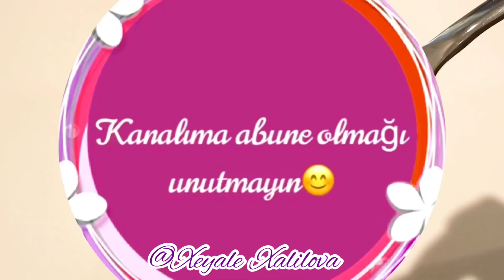NƏHAYƏTKİ BADIMCANI UŞAQLARA SEVDİRƏ BİLDİM.OSMANLI MƏTBƏXİNDƏN “HÜNKAR BƏYƏNDİ”İFTARA HAZIRLAYIN.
TƏRKİBİ.
500 qr - tikə ət.
2 orta - soğan.
2 orta - yaşıl bibər.
2-3 diş sarımsaq.
1-2 x/q -tomat (salça).
1-2 pomidor (domates).
Duz,istiot,pul bibər.

6 böyük badımcan.
2 x/q - un.
1 st - süd.
1 st - holland pendiri.
Duz.

ИНГРЕДИЕНТЫ.
Мяса говяжий -500 гр.
Томатная паста - 1-2 с/л.
Помидоры-1-2 шт.
Соль,перец.

Мука - 2 с/л.
Молоко - 1 ст.
Сыр Голландский - 1 ст.
Соль.

YOUTUBE KANALIMA ABUNE OLMAĞI UNUTMAYIN.